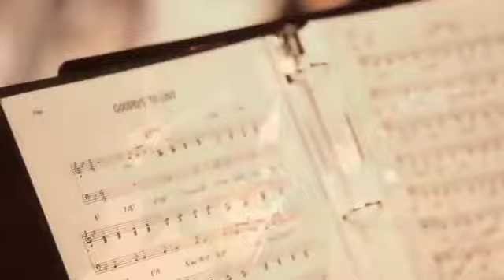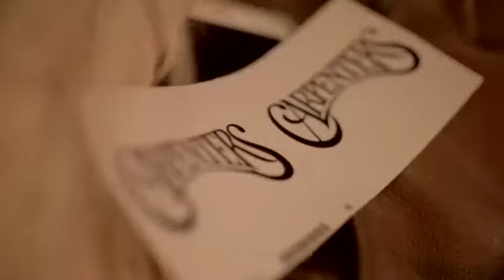Top of the World Carpenters Tribute - Coming To Mayo Performing Arts Center (Morristown, NJ) in 2022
Top of the World: A Carpenters Tribute Christmas Show is coming to Mayo Performing Arts Center in Morristown, NJ December 4, 2022.

The incomparable Carpenters gave us some of the most unforgettable ballads and melodic pop songs of all time, including “Close To You,” “We’ve Only Just Begun,” “Rainy Days and Mondays,” and “Yesterday Once More.” Enjoy a nostalgic journey through the Carpenters' greatest hits as well as holiday favorites like “Merry Christmas Darling” while sharing the backstories behind the music.

Mayo Performing Arts Center, a 501(c)(3) nonprofit organization, presents a wide range of programs that entertain, enrich, and educate the diverse population of the region and enhance the economic vitality of Northern New Jersey.

We are located at 100 South Street in Morristown, NJ 07960.